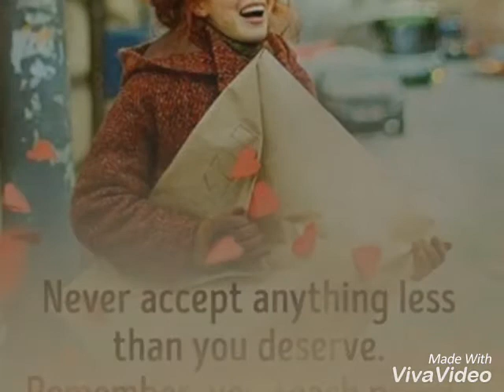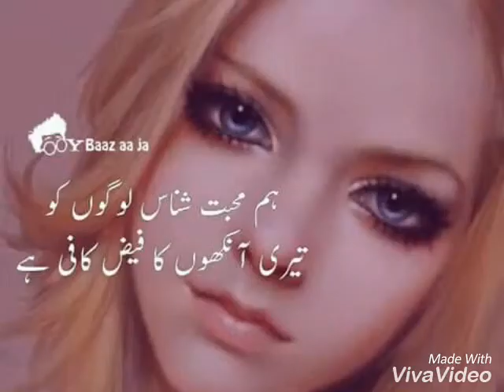Aik larki // Amjad Islam Amjad/ by Rana Kashif Saleem // supporter Imran khan Lashari //